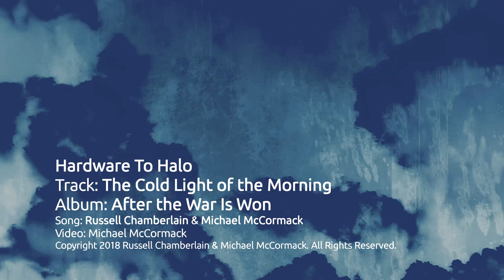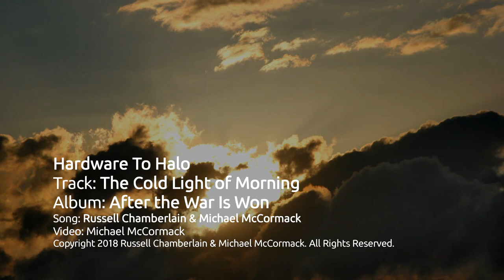Hardware To Halo - "The Cold Light of the Morning" (Official Music Video)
Artist: Hardware To Halo
Track: The Cold Light of the Morning
Album: After the War Is Won
Composers/Producers: Russell Chamberlain and Michael McCormack
Video Produced by Michael McCormack

Hardware To Halo (HIIH) is a modern rock group formed by Russell Chamberlain (Otherness, The Here and Now) and Michael McCormack (Film Composer, The Invented). United with the purpose of creating dynamic and imaginative modern rock music, Hardware To Halo seeks to distribute exciting new music to radio and online streaming outlets around the world.